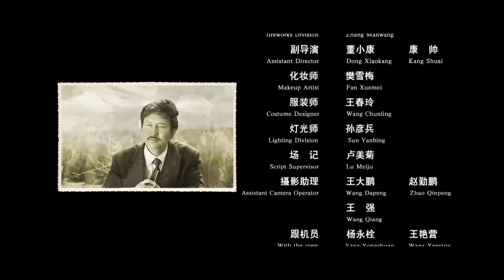TIỂU ĐỘI TRUY KÍCH | Siêu Phẩm Hành Động Kháng Nhật Đặc Sắc 2023 | PHIM TRUNG HOT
✤ Đạo diễn: Tôn Truyền Lâm
✤ Diễn viên: Từ Kiến, Hoàng Hải
✤ TIỂU ĐỘI TRUY KÍCH kể về cuối năm 1941, tiểu đội 7 người của Bát lộ quân do Hứa Quang Sinh chỉ huy được phái đến Đại Đồng giải cứu một nhóm phần tử trí thức, trên đường đi họ bị quân Nhật điên cuồng tấn công và phải vượt sông trước mùa nước rút.